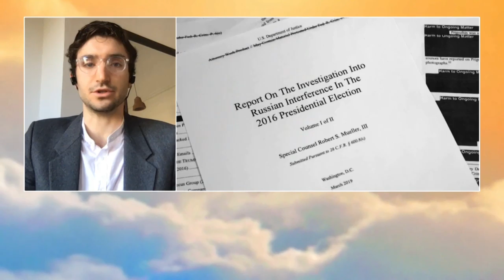How will the Mueller report play out for Trump? | GME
We take a closer look at the report's findings with NBC News White House Correspondent Kristen Welker.